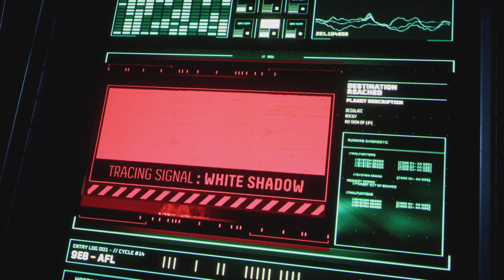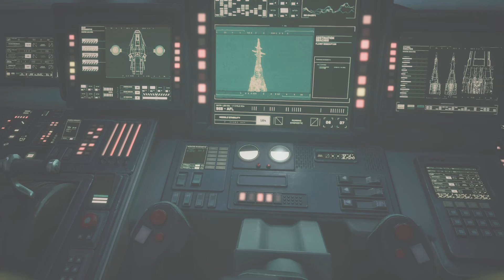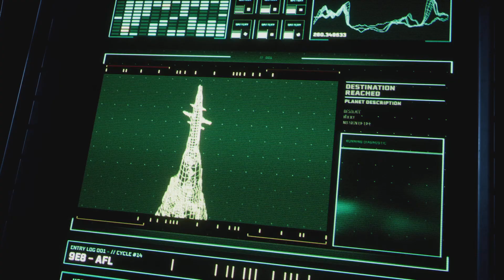Returnal 1st Hour of Gameplay!